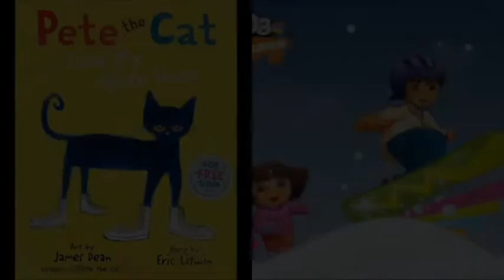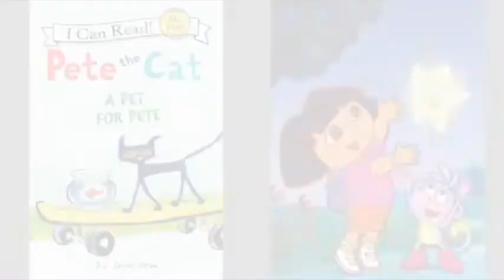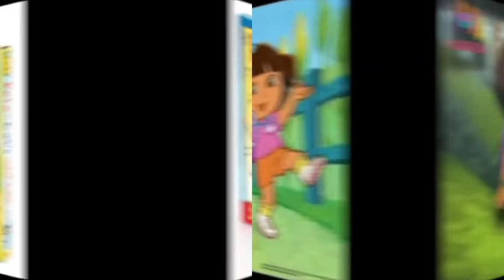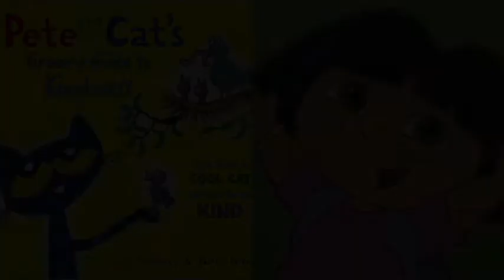MERGED - Pete The Cat and Dora The Explorer Mutiny